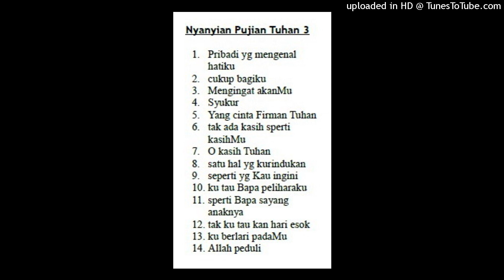14 Allah peduli